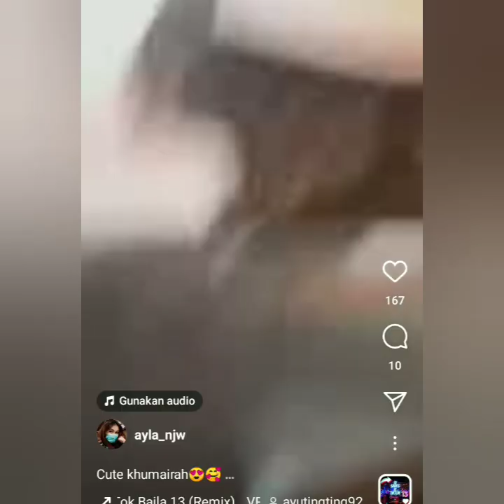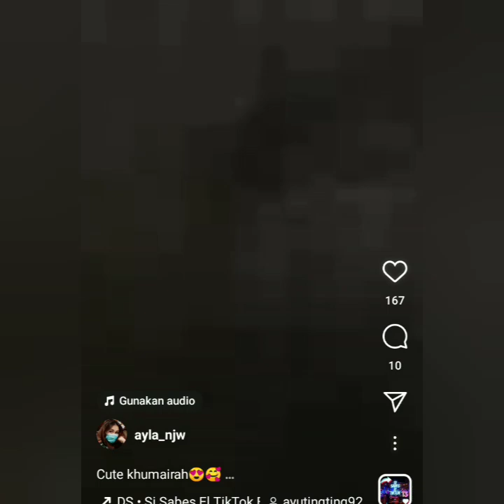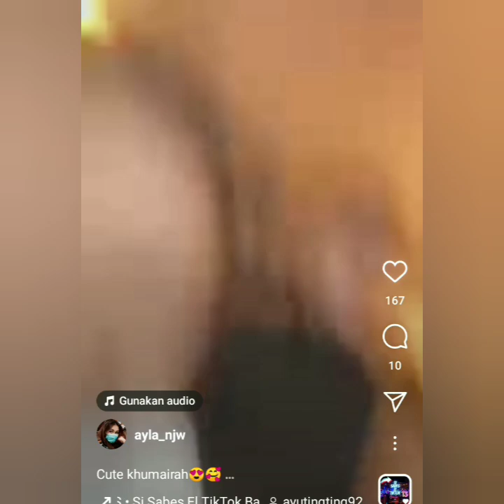TIKTOK TERBARU BILQIS KHUMAIRAHRAZAK & SARA. KEREN & KIYUTEE COBA PUTAR VIDIO INI